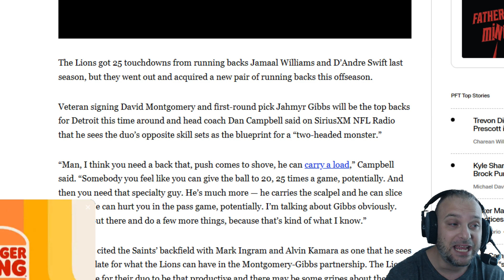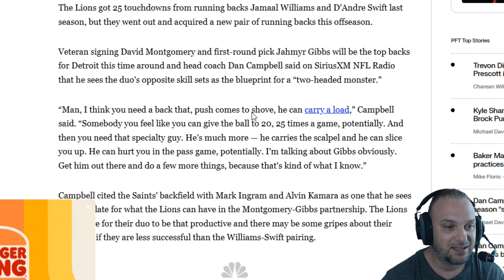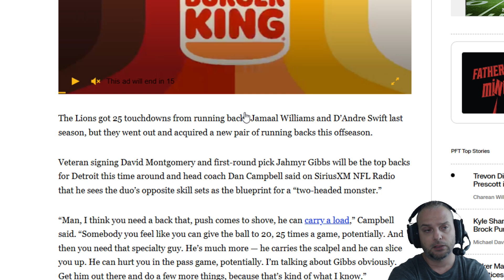Dan Campbell On Jahmyr Gibbs & David Montgomery's “Two-Headed Monster”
The Lions got 25 touchdowns from running backs Jamaal Williams and D’Andre Swift last season, but they went out and acquired a new pair of running backs this offseason.

Veteran signing David Montgomery and first-round pick Jahmyr Gibbs will be the top backs for Detroit this time around and head coach Dan Campbell said on SiriusXM NFL Radio that he sees the duo’s opposite skill sets as the blueprint for a “two-headed monster.”

“Man, I think you need a back that, push comes to shove, he can carry a load,” Campbell said. “Somebody you feel like you can give the ball to 20, 25 times a game, potentially. And then you need that specialty guy. He’s much more — he carries the scalpel and he can slice you up. He can hurt you in the pass game, potentially. I’m talking about Gibbs obviously. Get him out there and do a few more things, because that’s kind of what I know.”

Campbell cited the Saints’ backfield with Mark Ingram and Alvin Kamara as one that he sees as a template for what the Lions can have in the Montgomery-Gibbs partnership. The Lions would love for their duo to be that productive and there may be some gripes about their decisions if they are less successful than the Williams-Swift pairing.